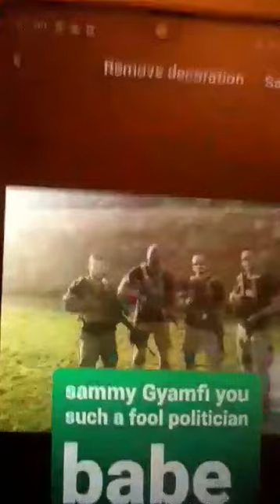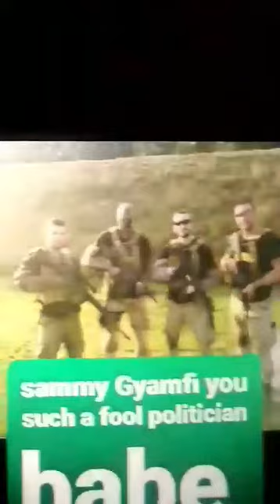Sammy Gyamfi in trouble oo🇬🇭Ghana Military are angry